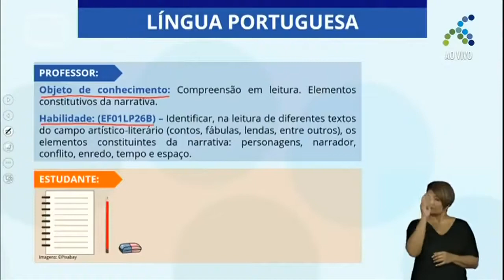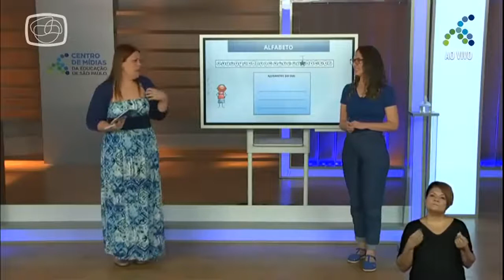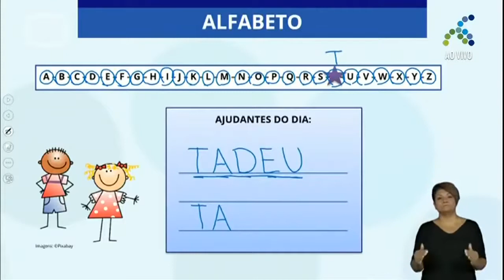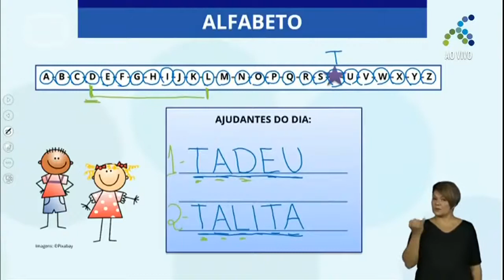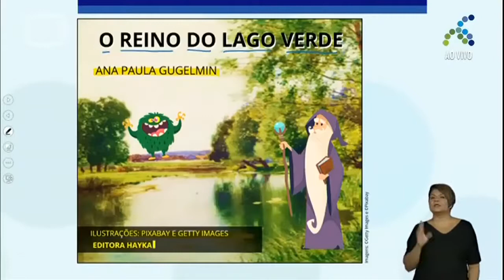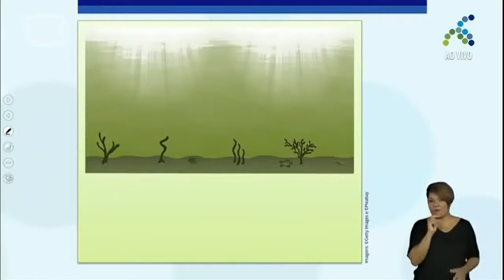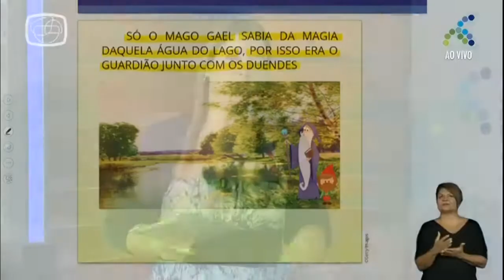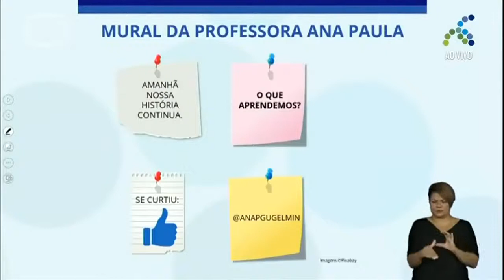04 11 1º ano EF Língua Portuguesa O reino do lago verde Parte I